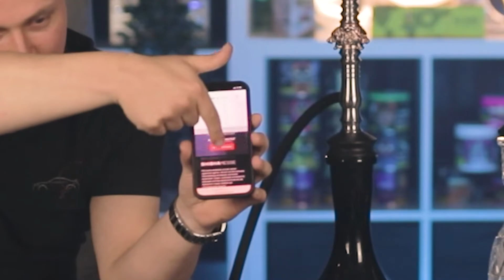Endlich ist sie da! | Infos Shisha Messe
Gude liebe Shisha Freunde,

heute mal ein kurzes Video über unsere Erwartungen und Gedanken rund um die Shisha Messe 2022. Am 07.05 und 08.05 sind wir für euch auf der Shisha Messe in Frankfurt unterwegs. Vorab erzählen wir ein wenig auf was wir ganz gespannt sind.

Wenn ihr öfters Bock auf so kurze Info Videos habt lasst es uns in den Kommentaren wissen!

Freut uns dass ihr eingeschaltet habt
- Eure Shishanigans